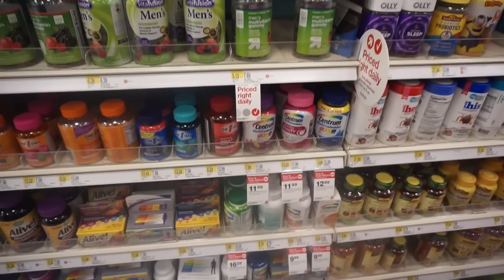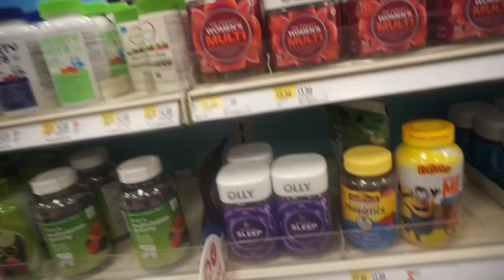A Day Of Shopping & Meeting A Subscriber!! 💕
Hey guys, I hope you all had a great weekend! In this vlog there is basically a mini plus size inside the dressing room from old navy and primark!! I hope you guys enjoy!  Happy Monday!

Snap: gabriellafortu